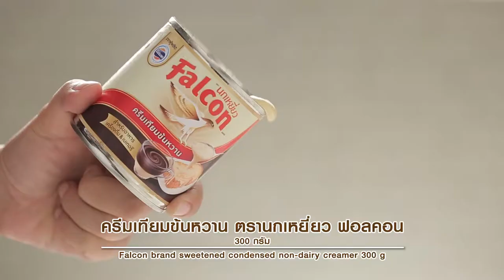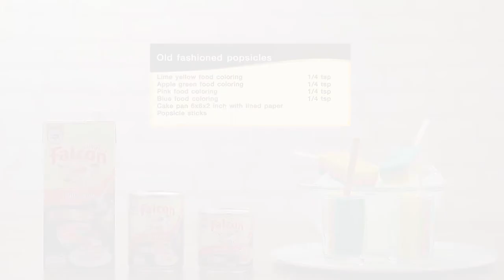ไอศกรีมนมโบราณ สูตรเด็ด ทำง่าย สไตล์ "อ.ยิ่งศักดิ์"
ไอศกรีมนมโบราณ
Old fashioned popsicles

ผลิตภัณฑ์ : นมข้นจืด ตรานกเหยี่ยว ฟอลคอน,  ครีมเทียมข้นหวาน ตรานกเหยี่ยว ฟอลคอน, Sterilized recombined flavored milk for cooking and bakery (Falcon brand), Sweetened condensed non-dairy creamer (Falcon brand)

สิ่งที่ต้องเตรียมสำหรับ (ไอศกรีม)

แป้งข้าวโพด 40 กรัม ละลายน้ำ 50 มิลลิลิตร
สีผสมอาหารสีเขียวแอบเปิล  1/4 ช้อนชา
พิมพ์กดขนาด 6x6x2 นิ้ว รองด้วยกระดาษไข (หุ้มด้วยอลูมิเนียมฟลอยด์)
ไม้สำหรับเสียบไอศกรีม

1.ใส่นมข้นจืด ตรานกเหยี่ยว ฟอลคอน ลงในภาชนะ ตามด้วยครีมเทียมข้นหวาน ตรานกเหยี่ยว ฟอลคอน น้ำ และเกลือป่นเสริมไอโอดีน คนผสมให้เข้ากัน นำขึ้นตั้งไฟคนตลอดเวลาจนส่วนผสมเดือดทั่ว ค่อยๆ เติมแป้งข้าวโพดละลายน้ำ คนต่อจนส่วนผสมเดือดข้น ปิดไฟ
2.แบ่งส่วนผสมออกเป็น 4 ส่วนเท่าๆ กัน ผสมสีผสมอาหารที่เตรียมไว้ คนให้เข้ากัน
3.เทส่วนผสมสีเหลือง ลงในพิมพ์ที่เตรียมไว้ นำเข้าช่องแช่แข็งจนส่วนผสมทรงตัวดี
เทส่วนผสมสีเขียวแอปเปิล ลงในพิมพ์ที่มีส่วนผสมสีเหลือง  นำเข้าช่องแช่แข็งจนส่วนผสมทรงตัวดี
4.จากนั้นใส่ส่วนผสมสีชมพู และส่วนผสมสีฟ้าตามลำดับ  นำเข้าช่องแช่แข็งจนส่วนผสมทั้งหมดทรงตัวแข็งเป็นไอศกรีม นำออกจากพิมพ์ ตัดเป็นชิ้นขนาดตามต้องการ
ใช้ไม้สำหรับเสียบไอศกรีมเสียบตรงกลางชิ้น พร้อมเสิร์ฟ

▲Line @yingsakfood